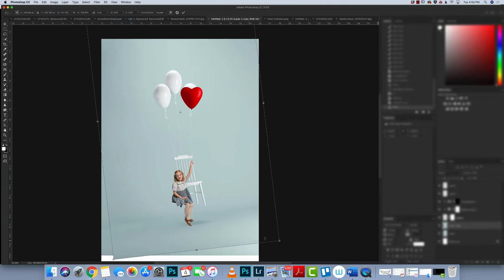How to create a heart balloon composite in Photoshop and PSE - PREVIEW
Create fun and easy balloon composites in Photoshop and Photoshop Elements for your clients with balloon overlays, string overlays, brushes, and Photoshop actions. You’ll be able to effortlessly apply your overlays with the included balloon overlay action collection.

Included in this collection are the following:

-30 balloon overlays
-27 balloon string overlays
-29 balloon string brushes (includes freehand and premade)
-1 studio balloon catchlight brush
-29 total balloon and balloon string editing actions
-1 editing workshop which shows you how edit this exact image from start to finish

You'll learn how cut your subject from the original background onto a digital background, correct the color balance of your subject to match your background,  how to realistically plan and place your balloons and balloon string in your image, how to add balloon string from another balloon in your image, how to read your directional lighting, how to extend your background to fit the length of your balloon, edit skin, eyes, and more all through hand editing.

This collections is available in the Summerana $19 Membership with full editing workshops, 600+ Photoshop actions, 1,000+ overlays, marketing templates, logos, brushes, digital backgrounds, Lightroom presets, and more available along with more details here:

Also available separately here: